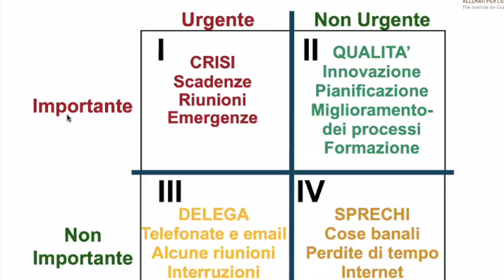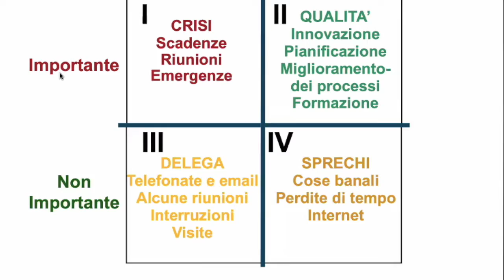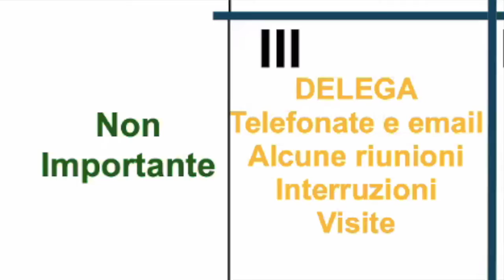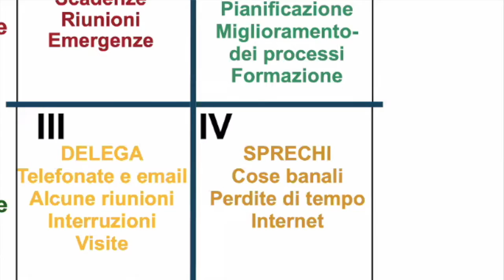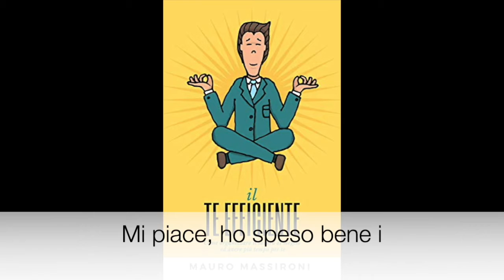LA GESTIONE DEL TEMPO NEL COACHING (PUNTATA N° 5) A SCUOLA DI COACHING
Una delle problematiche che sovente si affronta in una o più sessioni di coaching è il tempo.

Sembra che non si abbia più il tempo per fare qualche cosa di cui sentiamo il bisogno mentale, fisico, per rigenerarci.

Presi da un vortice di cose da fare durante il giorno, se ne manchiamo 1 o più di 2 ci sentiamo delusi verso noi stessi, permettiamo alla nostra autostima di fare un viaggio sempre più verso il basso, tutto ciò si riflette sul nostro umore, sul nostro sentire nel mettere in discussione le nostre capacità, utilizzare al meglio le nostre risorse.

Ecco che la gestione del tempo per essere risolta, o almeno essere presa minimamente sul serio, ha degli strumenti estremamente validi da poter utilizzare nell’immediato.

Molti di voi se dico Matrice di Covey / Eishenower diranno, ah la conosco, già fatta, già provata, alcuni altri diranno: non serve a nulla, inutile.

La matrice di covey è uno strumento potentissimo per gestire il tempo e decidere le nostre priorità, cosa fare e cosa non fare in un determinato periodo di tempo.

È uno strumento talmente potente che ti mette davanti all’ovvietà e quando di fronte ad una soluzione che pensi sia insormontabile, ti rendi conto che la risposta è la più semplice o la più difficile da prendere, ma che si può prendere e potrebbe cambiarti la vita, davanti a questa ovvietà ti senti uno stupido.

Capita. La matrice di Coovey mette a nudo le tue consapevolezze e a quel punto qualsiasi domanda a riguardo diventa potentissima:
- da quanto tempo è così?
- per quanto tempo vuoi che resti così?

FOR FREE MUSIC

protagonistadellatuavitain12passi è il nome del programma che ho studiato per far si che possa lavorare per raggiungere obiettivi concreti in 12 step.
Per la call di svolta gratuita di 30 minuti, prenota sul sito insieme capiremo quale abito su misura ritagliare intorno alla tua consapevolezza e alla tuo reale desiderio di portare il cambiamento che desideri nella tua vita.